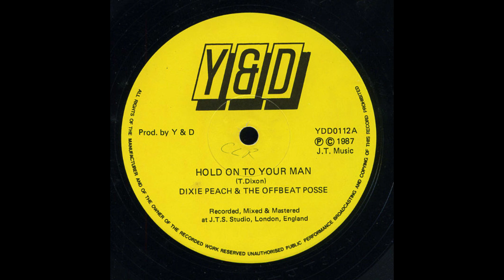dixie peach & the offbeat posse - hold on to your man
Label:
Y & D